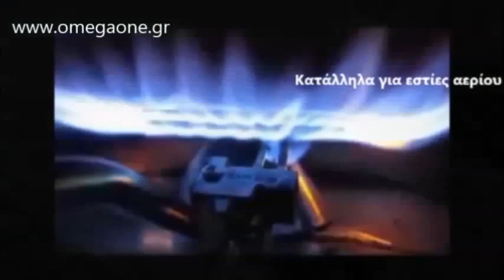Επαγγελματικά Τηγάνια Αλουμινίου ΜΑΤ / Bratpfanne Aluminium Induktion / Aluminum frying pan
Μαγειρικά Σκεύη Εξοπλισμός Κουζίνας
επαγγελματικες κατσαρολες
επαγγελματικες κατσαρολες αλουμινιου
τηγάνια αλουμινίου
Επαγγελματικός εξοπλισμός εστιατορίων
μαγειρικη
μαγειρικη σε αεριο τηγανια αλουμινιου
Παραδοσιακά Σκεύη Μαγειρικής
μαγειρικα σκευη για γκαζι
μαγειρικα σκευη επαγγελματικης κουζινας
Χύτρες
ΕΡΓΑΛΕΙΑ ΚΟΥΖΙΝΑΣ ΚΑΙ ΣΚΕΥΗ
σκευη  αλουμινιου σεφ
Κατσαρόλες
Τηγάνια Ανοξείδωτα
επαγγελματικες μαρμιτες
μαρμιτες αλουμινιου τιμες
κατσαρολες μεγαλες τιμες
Μαγειρικά Οικιακά σκεύη αλουμίνιου
Σκεύη μαγειρικής
τηγάνια
επαγγελματικά τηγάνια
τηγάνια αλουμινίου
Τηγάνια και γουόκ
Τηγάνια - Κατσαρόλες - Χύτρες
Μαντεμένια Τηγάνια Βαθιά
Τηγάνια αντικολλητικά
Επαγγελματικά Σκεύη και Επαγγελματικά Τηγάνια
επαγγελματικες κατσαρολες αλουμινιου
χυτρες αλουμινιου
φριτουρες αλουμινιου
οινομετρα αλουμινιου
κατσαρολες πλασωτε
εξοπλισμος εστιατοριου
επαγγελματικα τηγανια θεσσαλονικη
τηγανι για εστια γκαζιου
τηγανια για πετρογκαζ
τηγανι αντικολλητικο για γκαζι
τηγανια επαγγελματικα μεταχειρισμενα
τηγανι μαντεμενιο
τηγανι αλουμινιου υγεια
σκευη για υγραεριο
κατσαρολες αλουμινιου
τηγανια για πετρογκαζ
τηγανια αλουμινιου
τηγανι μαντεμενιο
σκευη για υγραεριο
τηγανι αλουμινιου υγεια
τηγανια υγραεριου
de buyer τηγανια
μαγειρικα σκευη σετ
μαγειρικα σκευη επαγγελματικα
μαγειρικα σκευη ονομασιες
μαγειρικα σκευη βικιπαιδεια
μαγειρικα σκευη fissler
μαγειρικα σκευη ικεα
μαγειρικά σκεύη αγγλικά
επαγγελματικά μαγειρικα σκευη τιμη
ανοξειδωτα σκευη και υγεια
μαγειρικα σκευη απο χυτοσιδηρο
μαγειρικα σκευη απο ανοξειδωτο ατσαλι
αντικολλητικα σκευη με κεραμικη επιστρωση
υγιεινα μαγειρικα σκευη
κεραμικα σκευη και υγεια
σκευη με επιστρωση πετρας
εμαγιε σκευη υγιεινα
stick coating aluminum teflon frying pan
Stainless Steel Deep Fry Pan,
Frying Pans,
Frying pan with ceramic coating,
Black Non Stick Frying Pan,
Precision 24cm Frying Pan,
aluminum frying pan 20cm,
cast aluminum frying pan,
eartchef aluminum frying pan,
stick coating aluminum frying pan,
Buy Tefal Supreme Plus 24cm Non-Stick Aluminum Fry Pan
Aluminum frying pan with non-stick coating,
Non-Stick Aluminum Fry Pan,
συνταγες μαγειρικης
Bratpfanne Aluminium Induktion,
Bratpfanne Aluminium,
cook Bratpfanne Aluminium Induktion,
Bratpfanne Aluminium Induktion ceramic,
Bratpfanne Aluminium pfanne,
Bratpfanne Aluminium bratpfanne ceradur,
Bratpfanne Aluminium stiel beschichtet,
Bratpfanne Aluminium kunststoffgriff induktion,
φαγητα κατσαρολας
φαγητα εστιατοριου
μαγειρικη
εξοπλισμος κουζινας εστιατοριου
επαγγελματικος εξοπλισμος κουζινας τιμες
μαρμιτες αλουμινιου τιμες,
μαγειρικα σκευη σετ,
μαγειρικα σκευη επαγγελματικα,
μαγειρικα σκευη ονομασιες,
μαγειρικα σκευη υγραριου,
επαγγελματικά μαγειρικα σκευη,
ανοξείδωτα μαγειρικα σκευη,
αλουμινιου μαγειρικά σκεύη,
μπεν μαρι επαγγελματικο μεταχειρισμενο
Μαγειρικά Σκεύη
μαγειρικα σκευη επαγγελματικα
Μαρμίτες - Καζάνια Αλουμινίου
Μαρμίτες αλουμινίου
Τηγάνι για εστία γκαζιού,
Τηγάνια για πετρογκάζ,
Τηγάνι αντικολλητικό για γκάζι,
Τηγάνια επαγγελματικά μεταχειρισμένα,
Τηγάνι μαντεμένιο,
Τηγάνι αλουμινίου υγεία,
Τηγάνια αλουμινιου,
Τηγάνια υγραεριου,
de buyer τηγανια,
Επαγωγικά τηγάνια,
Επαγωγικά τηγάνια αλουμινίου,
Επαγγελματικά επαγωγικά τηγάνια,
Επαγωγικά επαγγελματικά τηγάνια τιμές,
επαγγελματικα σκευη εστιατοριου,
εξοπλισμος κουζινας εστιατοριου,
επαγγελματικες χυτρες,
επαγγελματικα σκευη ζαχαροπλαστικης,
επαγγελματικες κατσαρολες θεσσαλονικη,
επαγγελματικες κατσαρολες,
επαγγελματικα ανοξειδωτα σκευη,
επαγγελματικες κατσαρολες,
επαγγελματικες κατσαρολες αλουμινιου,